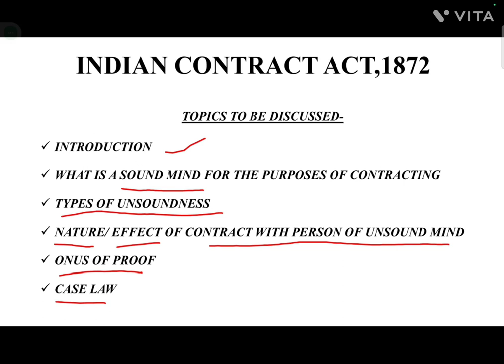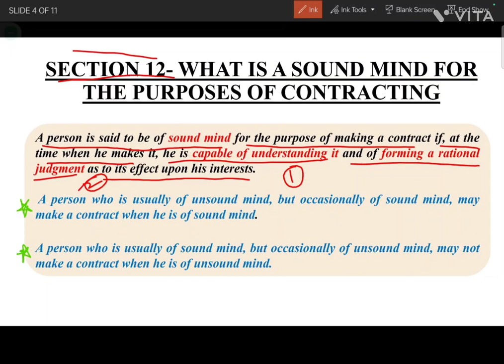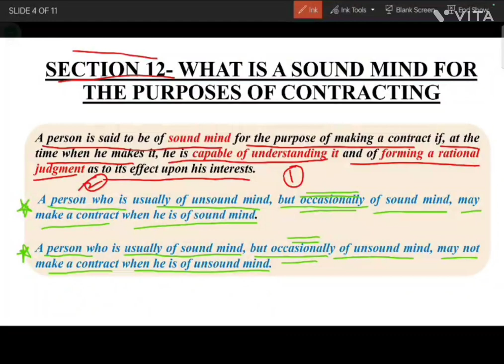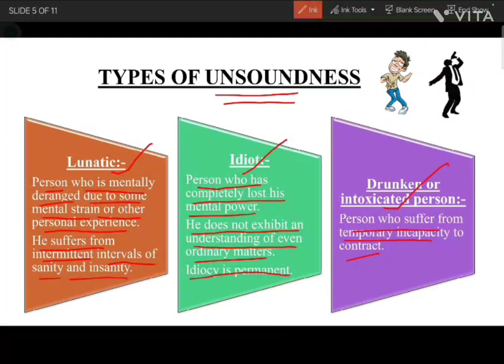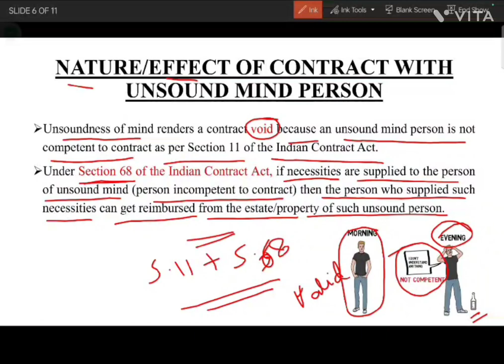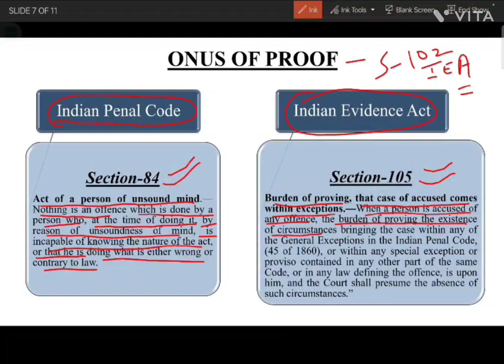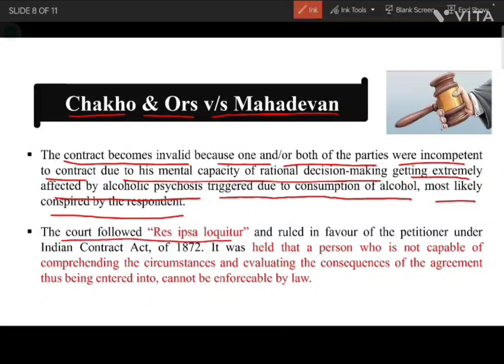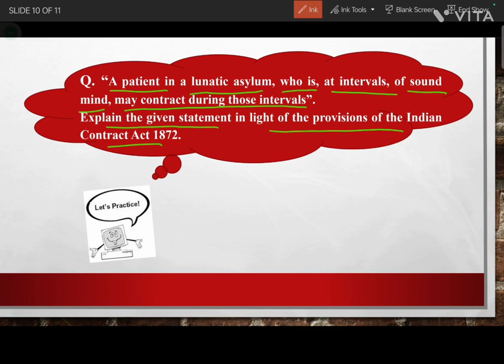CONTRACT WITH PERSON OF UNSOUND MIND | LECTURE - 10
CONTRACT WITH PERSON OF UNSOUND MIND - CONTRACT LAW

JUDICIAL DREAM is an e-learning platform which has been created to serve the following categories of people

ARE YOU
A COLLEGE STUDENT
- who can't attend coaching classes with college
- who often misses lecture due to some important or not so important commitments
- who still has a doubt regarding a particular topic or is weak in a particular subject
- who wants notes and feels that notes on legal subjects are not easily available
- who wants to get clarity on all important topics which will come handy in future in both litigation and judicial services

JUDICIAL SERVICE ASPIRANT
- who can't afford admission in an expensive coaching institute
- whose parents are reluctant to send their children to other cities

PRACTICING LAWYER
- who wants to pursue a career in judiciary but there is paucity of time
- who can't attend classes after court
- who wants to enhance his/her skills as a lawyer

THEN THIS ONLINE COURSE IS FOR YOU!
Also our course is handy for UGC -NET, LLM, CLAT aspirants.